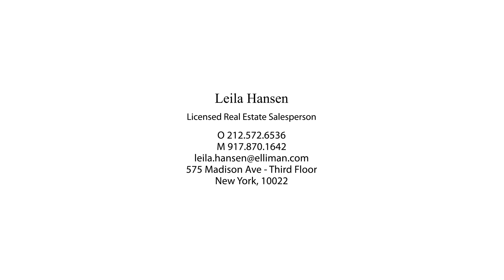54 East 8th St Greenwich Village Apt 5H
A Wonderful Oasis in the heart of Greenwich Village. This super spacious studio in a meticulously maintained elevator building comes fully furnished if preferred. Beautifully renovated with an array of thoughtful updates features include: A bright modern kitchen equipped with top-of-the-line stainless steel appliances and sleek laminate cabinets, renovated white bathroom, air/conditioner, refinished oak hardwood floors, custom Murphy bed, an over-abundance of closet and storage space, sunny southern exposure and great light through 4 windows. Building amenities include intercom security, a dedicated live-in super, a centrally located laundry room, and a tranquil common garden that provides the perfect urban retreat. Guarantors and Pied-a-terres welcome. Rent includes electricity. Living here means having the best of NYC at your doorstep. The building is located just steps away from multiple subway lines including 8th St RW, 6 at Astor Place, and the L, Q, N, 4, 5 at Union Square, and A, C, E, B, D, F, M at W 4th Street. NYU, Washington Square, and a plethora of premier dining and shopping establishments are located in the neighborhood. Note: This is a coop and requires an Interview. Board requires applicants to have 2 years employment history.

Leila Hansen
Licensed Real Estate Salesperson